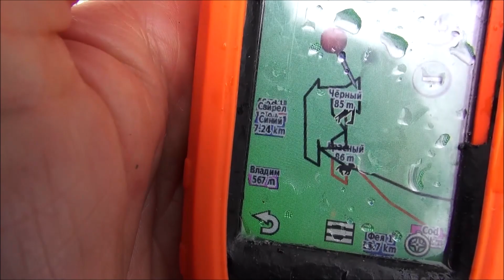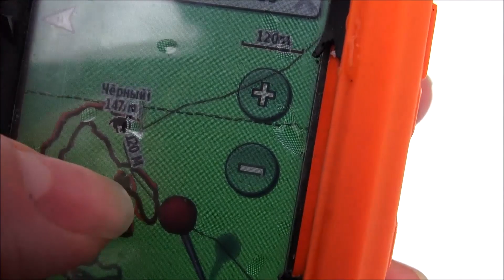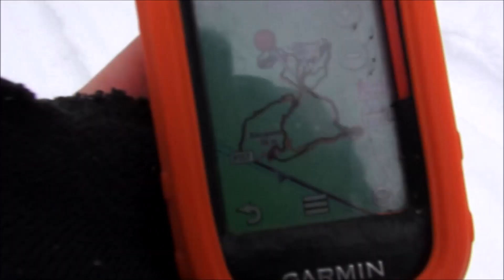ЗИМА , ДОЖДЬ , ТЕМПЕРАТУРА + .Русские гончие Сигнал ( Плакуня ) и Майя 8 мес. вл. Шатров В.А.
«Охота с гончей - Hunting with the Russian hound .»
ЗИМА , ДОЖДЬ , ТЕМПЕРАТУРА + . РГ Сигнал ( Плакуня ) и Майя 8 мес. вл. Шатров В.А.